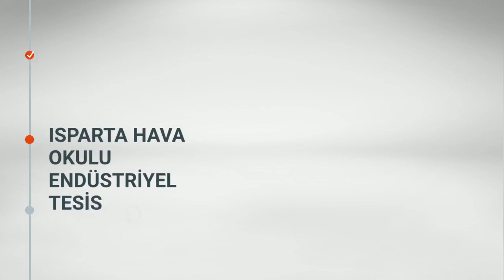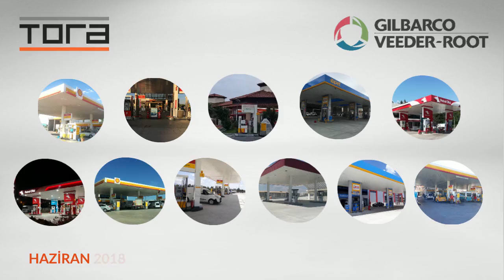Gilbarco Club Haziran 2018 Yeni Üyelerimiz!